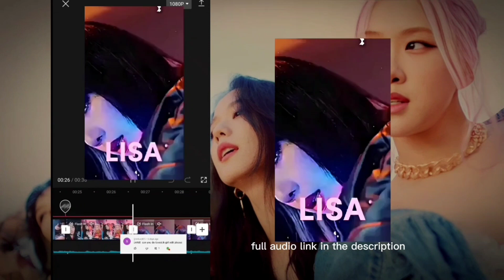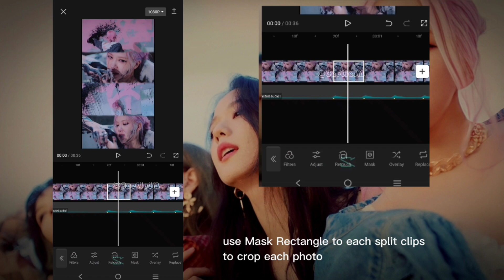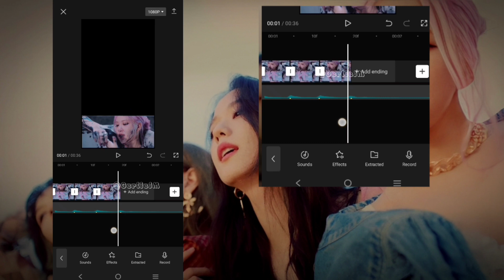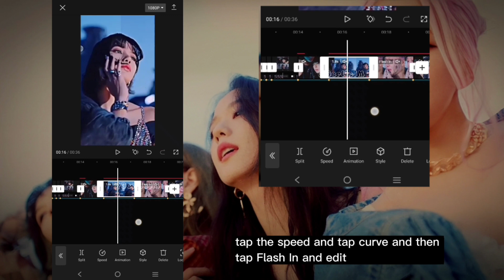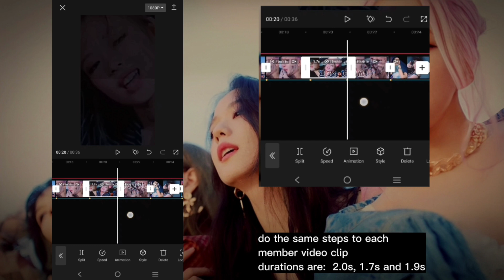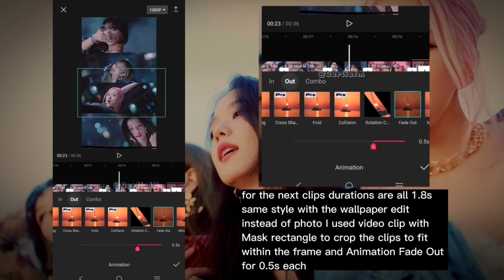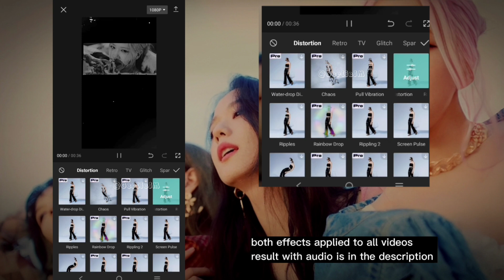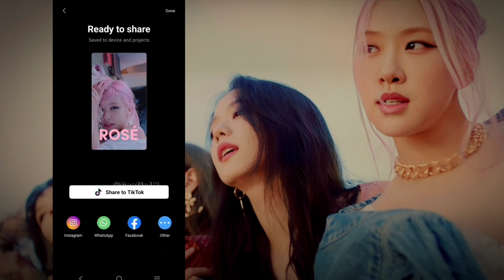LOVESICK GIRLS - BLACKPINK / CAPCUT EDITING TUTORIAL / KPOP EDIT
I'm going to share how to edit Lovesick girls mv using CapCut. Hope this helps😊

Lovesick girls edit
Blackpink
Kpop
Capcut tutorial

It helps the channel out and is much appreciated!

Or tap the icon SUPER THANKS 💝